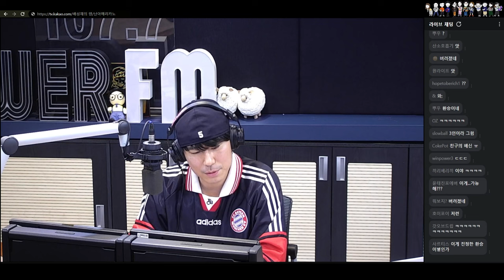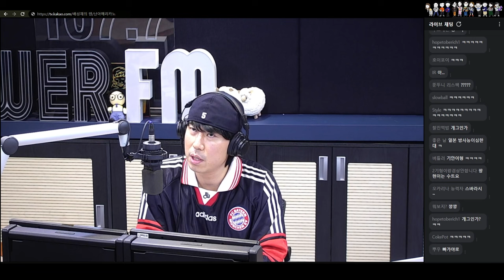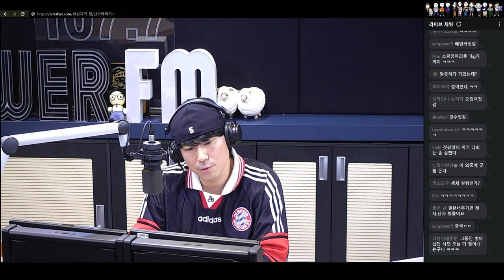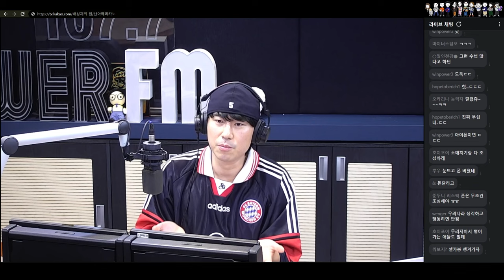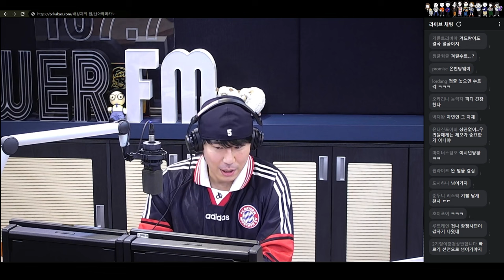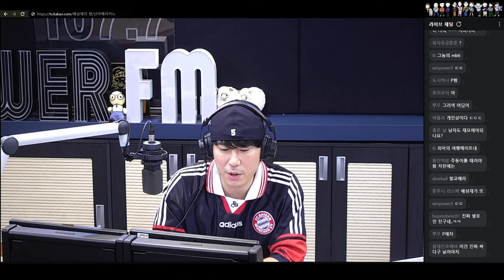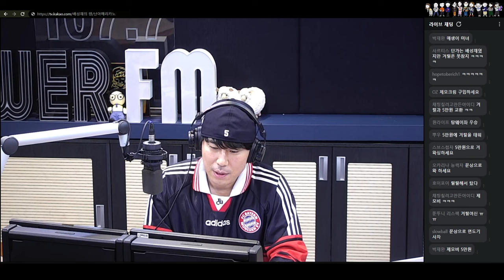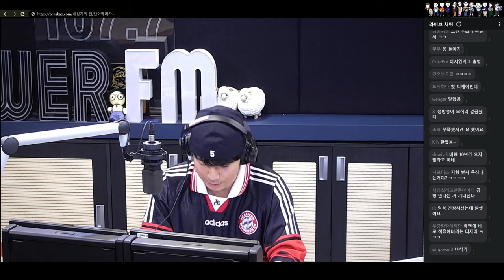시언찮텐 | 스페셜 DJ 이시언 | 이시언 홀로 방송 | 배성재의 텐 20240122